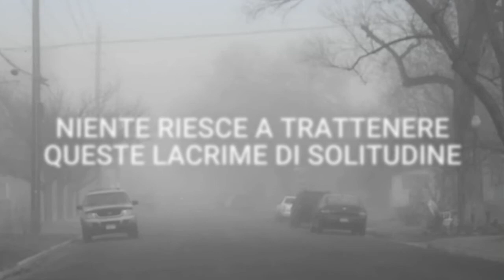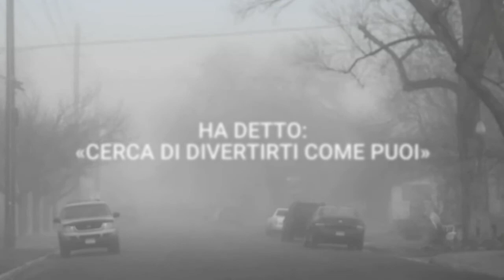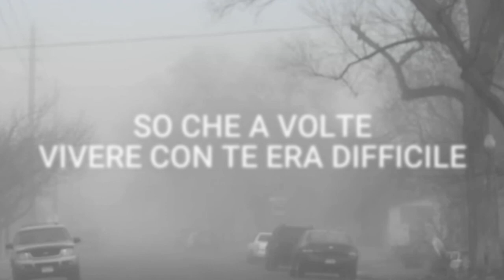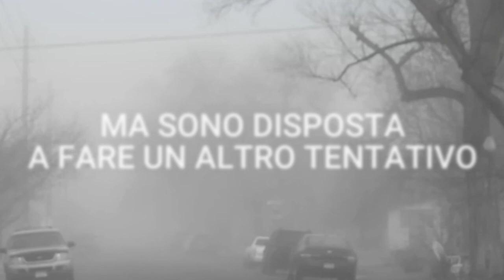Sinéad O'Connor - Nothing Compares 2 U (Traduzione in italiano)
Traduzione italiana del testo di 'Nothing Compares 2 U' di Sinéad O'Connor.
Italian translation of 'Nothing Compares 2 U' lyrics by Sinéad O'Connor.

NOTHING COMPARES 2 U
It's been seven hours and fifteen days
Since you took your love away
I go out every night and sleep all day
Since you been gone I can do whatever I want
I can see whomever I choose
I can eat my dinner in a fancy restaurant
But nothing
I said nothing can take away these blues
'Cause nothing compares
Nothing compares to you
It's been so lonely without you here
Like a bird without a song
Nothing can stop these lonely tears from falling
Tell me baby where did I go wrong
I could put my arms around every boy I see
But they'd only remind me of you
I went to the doctor and guess what he told me?
Guess what he told me?
He said girl you better try to have fun
No matter what you do, but he's a fool
'Cause nothing compares
All the flowers that you planted mama
In the back yard
All died when you went away
I know that living with you baby was sometimes hard